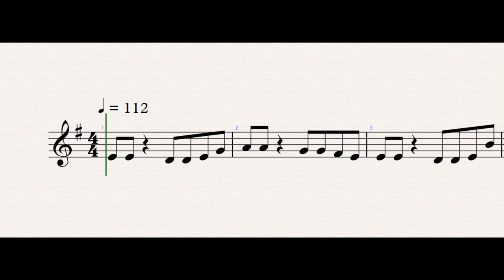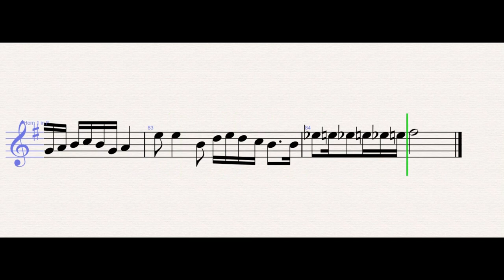The Living Tombstone – Discord - French Horn Sheet Music Tik Tok version Harry Potter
The Living Tombstone – Discord (French Horn)

WONDER MUSICIAN teaches you to play the your favorite instrument, through well-arranged sheet music so that you too can learn how to play Discord by The Living Tombstone on the french horn as fast as you can.